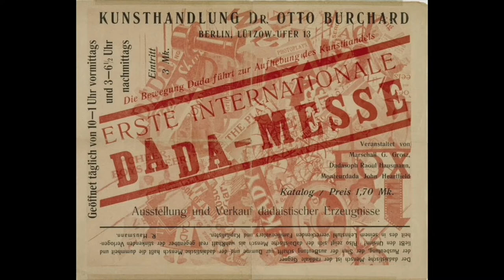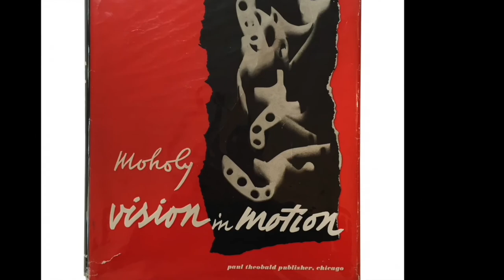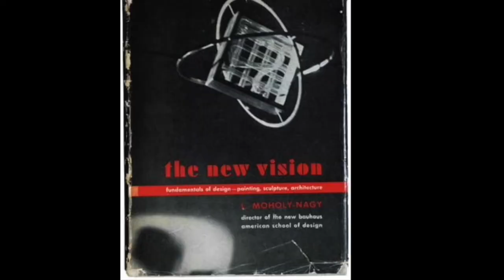The notion of universality in Moholy-Nagy’s work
Originally premiered on May 21, 2020, on the Facebook page of HCCNY.

Exclusive online presentation by Alexandra Karakas, Ph.D. student of the Eötvös Loránd Tudományegyetem - ELTE / Eötvös Loránd University, Budapest.

Focusing on Moholy-Nagy’s works on a metalevel, she examines Moholy-Nagy's legacy as a "bricolage approach" – referring to an attitude to use, reformulate, and redesign already existing materials, ideas, and thoughts to create new concepts.
This year, Hungarian Cultural Center, New York is celebrating the 125th anniversary of Hungarian-American designer, artist, theoretical figure, and restless innovator LÁSZLÓ MOHOLY-NAGY’s birth.

In the forthcoming months, we will present a series of special online events related to his legacy, especially from the viewpoint of its actuality and immediacy - - in short: Moholy NOW!

The intellectual host of the series is DR. OLIVER A. I. BOTAR, Professor of Modern Art at the University of Manitoba.